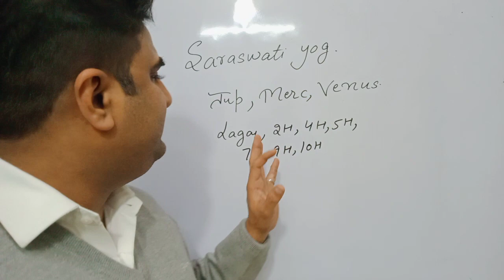Education in Astrology Sarasvati yog | Learn Astrology for Beginners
Astrologer Manish Shahi
Third Eye Astro Research Center
National Road, Bhaiwala Chowk, Ludhiana, Punjab

If you want to learn Vastu, Numerology, Palmistry, Astrology, Face Reading you can join.

In this channel, you can get knowledge regarding Vastu, Numerology, Palmistry, Astrology, Face Reading, Sun and Mars Conjunction in Vedic Astrology, Zodiac Sign Pisces, and conjunction moon mars in Astrology. As an astrologer, my first responsibility is to solve the problems of my follower as soon as possible. I will be very glad to answer any query from you.